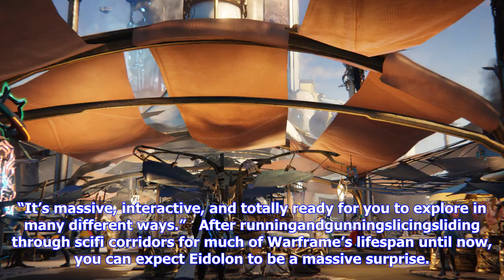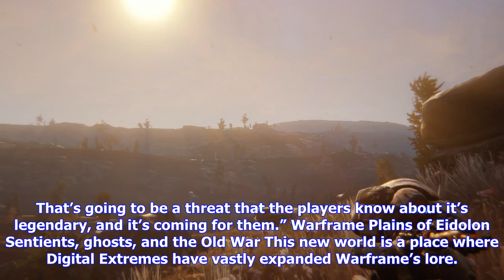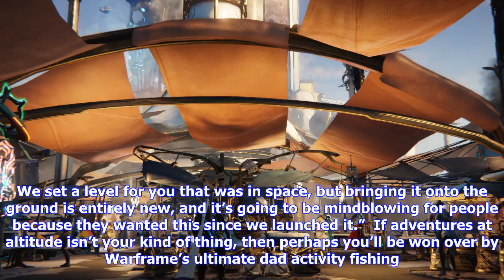Breaking News | Everything that the new open-world plains of eidolon update adds to warframe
Everything that the new open-world plains of eidolon update adds to warframe

WarframePosted 18 hours ago Massive have arrived in Warframe. Previously, it was a procedurally gene...